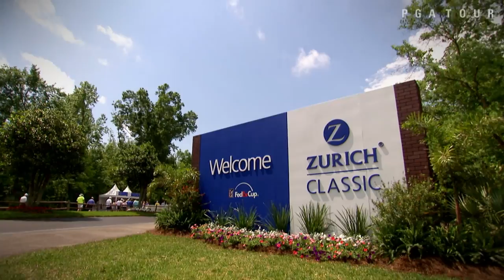Seung-Yul Noh’s motivation to succeed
South Korean native, Seung-Yul Noh hopes to be selected for the International Team, an opportunity for him to represent his homeland. .